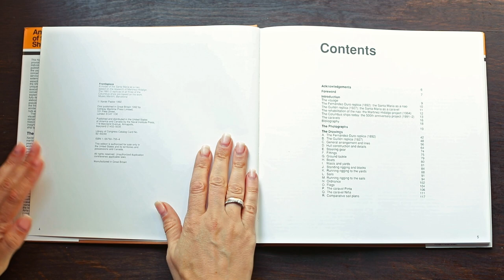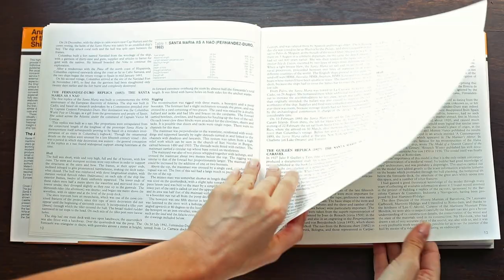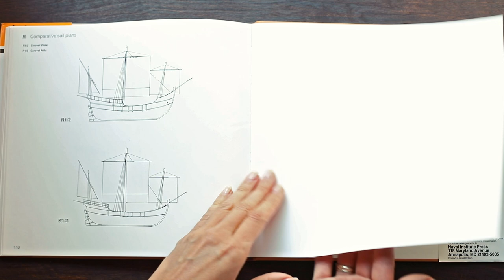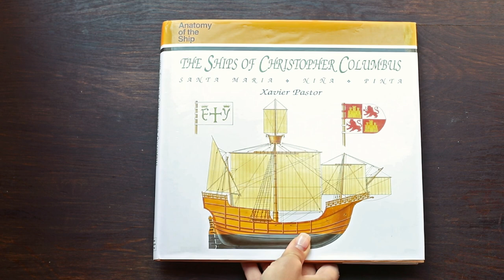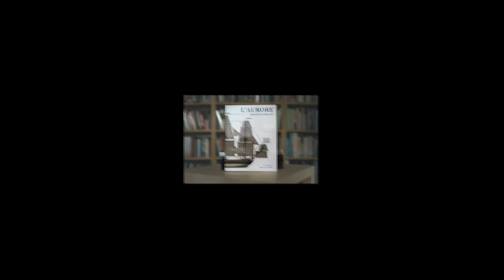066 - The Ships of Christopher Columbus (Santa Maria; PINTA; NINA) by Xavier Pastor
OVERVIEW - The Ships of Christopher Columbus (Santa Maria; PINTA; NINA) by Xavier Pastor...

- Ship Decoration (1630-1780) by Andrew Peters
- SHIP MODELS Their purpose and development from 1650 to the present by Brian Lavery and Simon Stephens
- Eighteenth-century Rigs&Rigging by Karl Heinz Marquardt
- Sloops&Shallops by William A. Baker
- The Young Sea Officer's Sheet Anchor (Or a Key to the Leading of Rigging and to Practical Seamanship) by Darcy Lever
- your choice